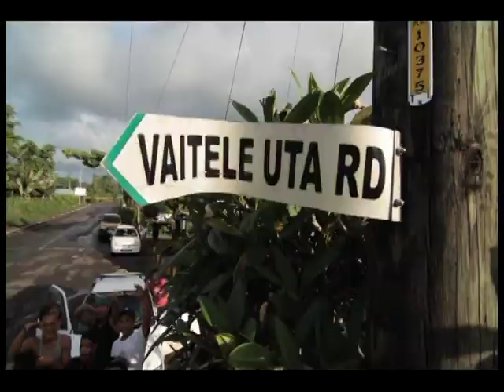samoan music video